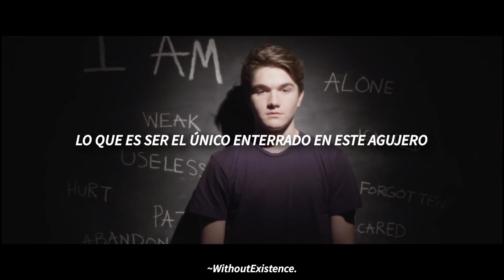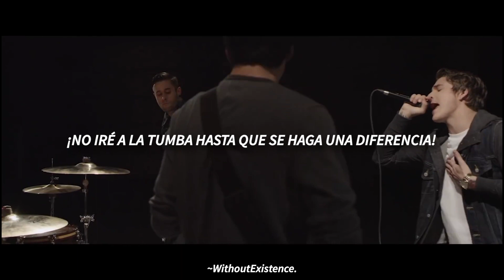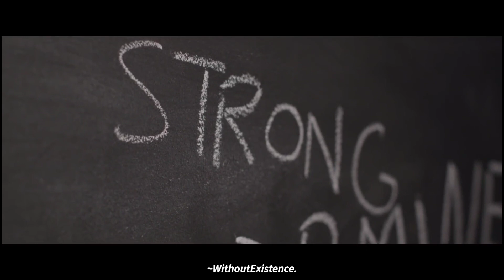Our Last Night - Sunrise / Subtitulado